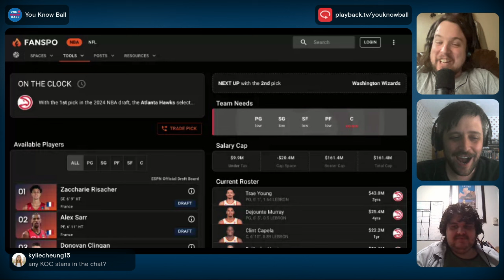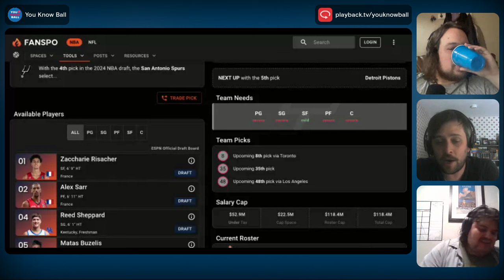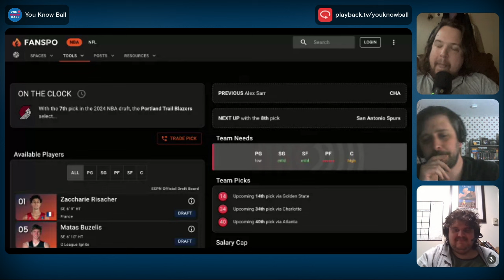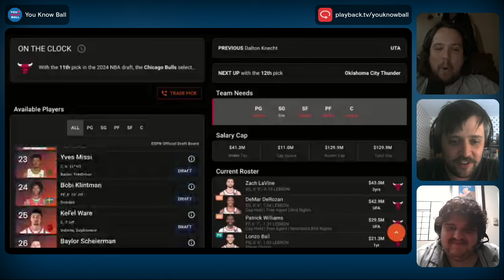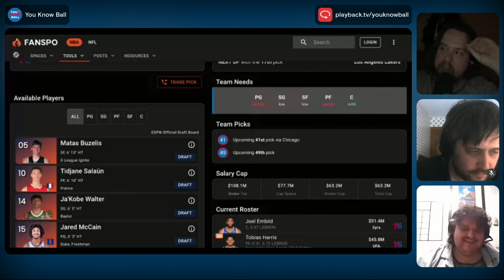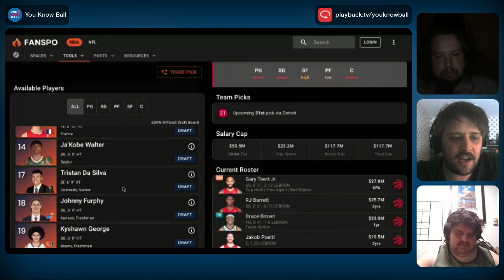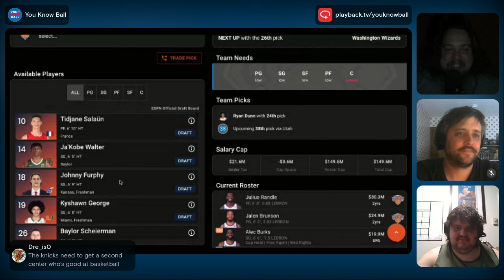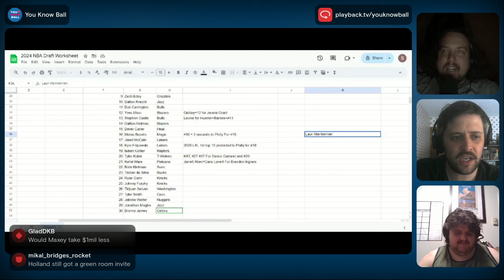The Second Annual Most Unhinged NBA Mock Draft of All Time (2024 First Round Edition)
The annual tradition returns. We drafted the first round of the 2024 draft and made a bunch of picks and trades that will probably never happen. The draft panel included Parm, Dread, Sam, Trill and Wolves fan Peter who joined us at the end of the first round. Please stay with us. Enjoy.